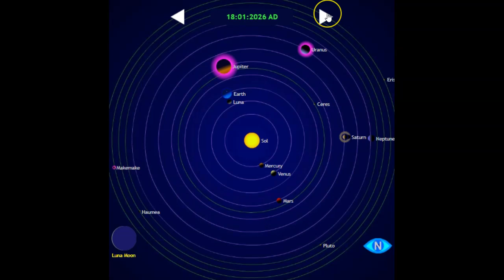Very Rare Triple Superior Conjunction Is Underway! Uptick!